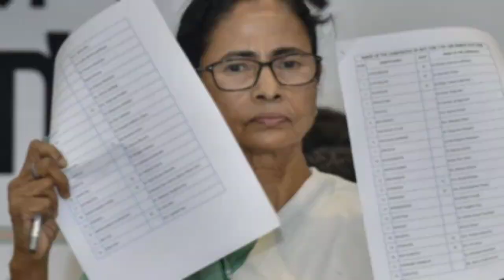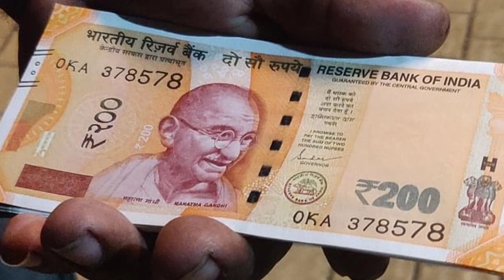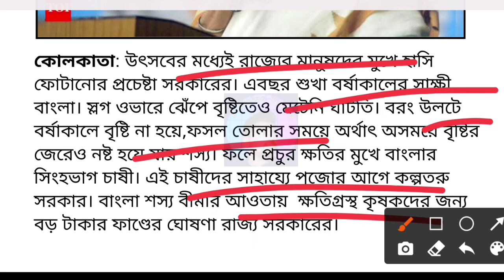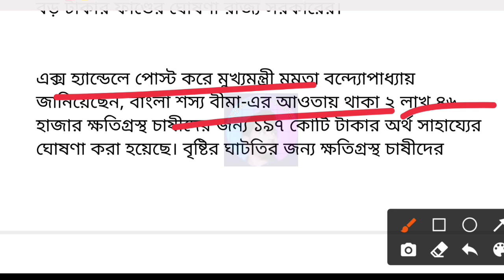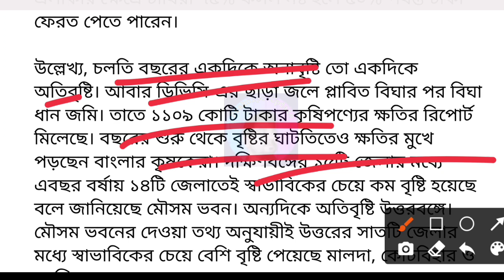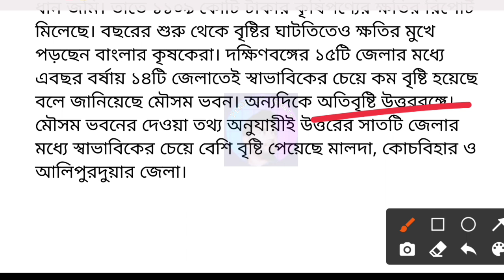ব্যাংকে লোন থাকলে মুকুব | টাকা আর জমা দিতে হবেনা | Mamata good announcement